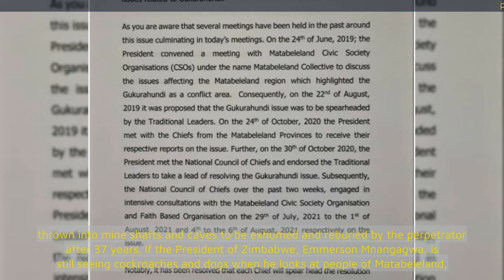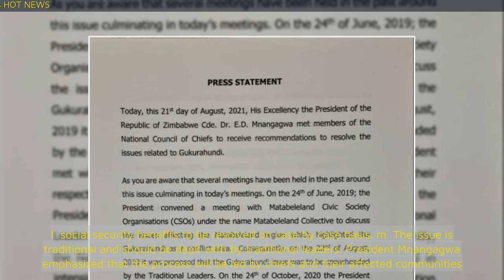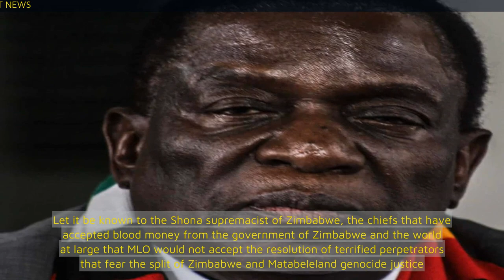Mnangagwa: Ndebeles are not dogs (imigodoyi)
You can never make Ndebeles dogs. You may wipe them out but the children of the Stars can never be dogs."  Matabele Spokesman, Somabhulani Dlodlo spoke these words warning the white supremacists in 1896.